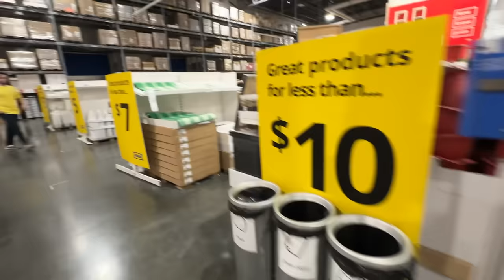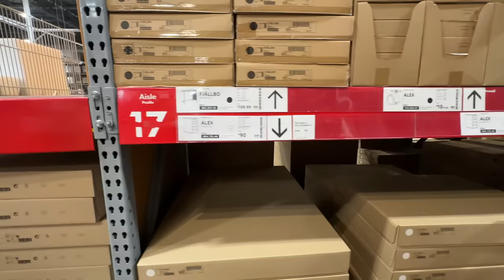Sem C0RTES e sem EDIÇÃO - Mostramos tudo, até o que não devia!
Um formato legal de video sem cortes e sem edição, apenas 1 hora e meia de compras e diversão...